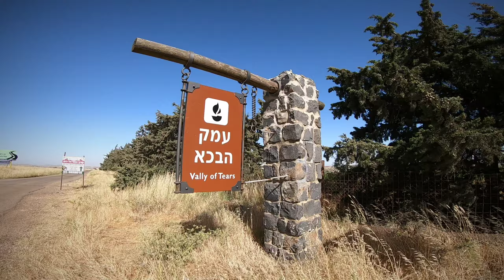Valley of Tears - Yom Kippur war 1973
The Valley Of Tears, also known as Oz 77 memorial was one of the fiercest battles in the history of Israel. Israel's armory forces fought with determination and sacrifice against the Syrian armory whose forces had almost ten times more tanks.
At the end of the battle Israel defeated the Syrian forces and the victory was one of the major turning points in the Yom Kippur war.